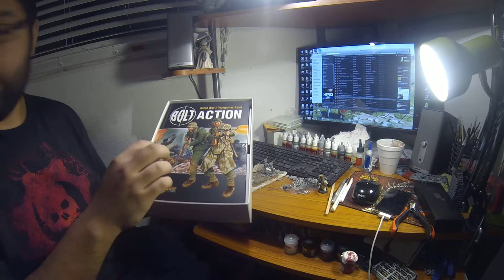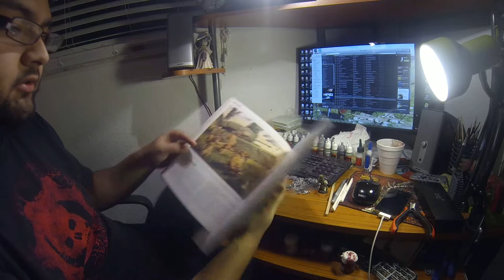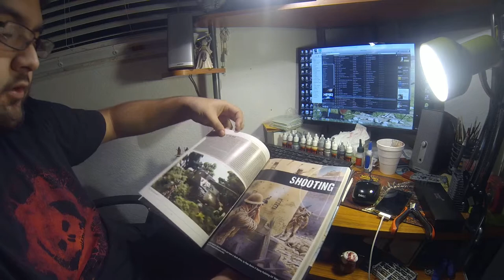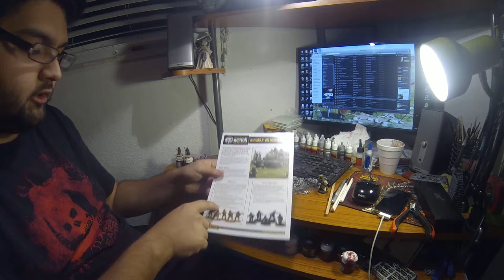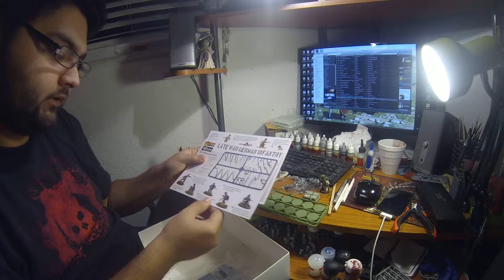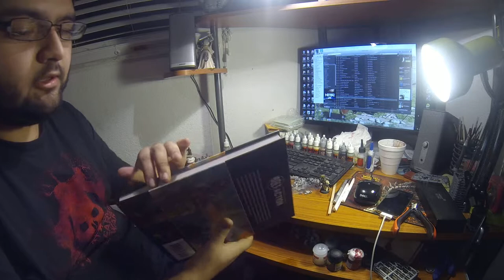Bolt Action Assault on Normandy Review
Best starter set out there, highest production value that I've ever seen.